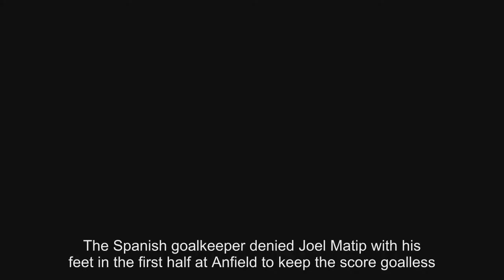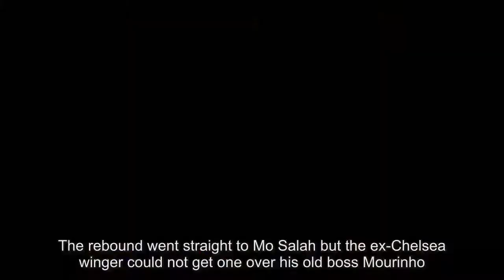Jurgen Klopp frustrated as Jose Mourinho parks bus to earn a point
The Spanish goalkeeper denied Joel Matip with his feet in the first half at Anfield to keep the score goalless.
And it was the closest either side came to breaking the deadlock as two bitter rivals cancelled themselves out.

Jose Mourinho was accused of parking the bus at Anfield last season – this time around his side were not as defensive but the result was the same.

The Special One was rueing the international break as Marouane Fellaini and Eric Bailly picked up injuries and Marcus Rashford was only fit enough for the bench.

Liverpool’s Brazilian stars were only arrival back from a 6000-mile journey – but the hosts still looked the livelier of the two teams.
Roberto Firmino set up Matip’s chance with run and cross, leading to De Gea’s razor-sharp save with his feet from close range.

The rebound went straight to Mo Salah but the ex-Chelsea winger could not get one over his old boss Mourinho.

Romelu Lukaku had United’s best chance when he exchanged passes with Anthony Martial and Henrikh Mkhitaryan – but his finish was a good height for Simon Mignolet to save.
United striker Lukaku was also caught up in a stamp row when he appeared to leave the boot in when Dejan Lovren was on the ground.

Martin Atkinson did not see the incident that left hardman Lovren clutching his face.

In the second half Emre Can volleyed off target when Joe Gomez’s perfect cross found him unmarked.
Philippe Coutinho also had a tame penalty shout waved away when he went over Ander Herrera’s challenge.

Atkinson also denied a spot-kick to Salah when he fell over Phil Jones’ first-half challenge.